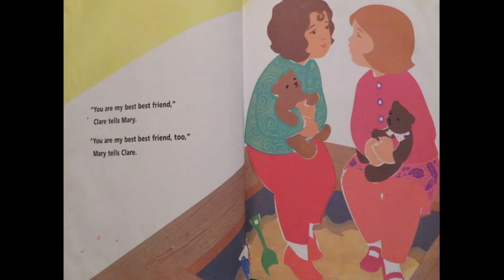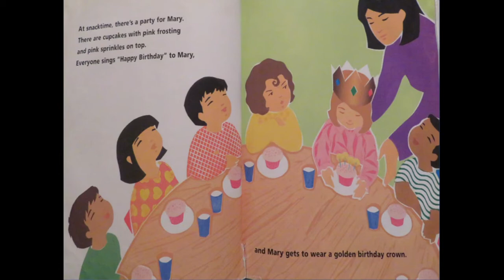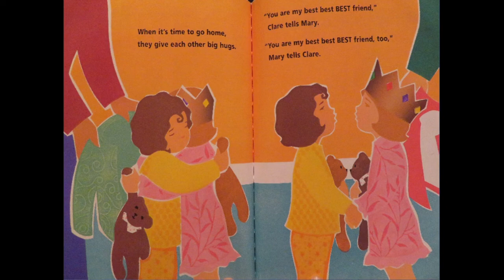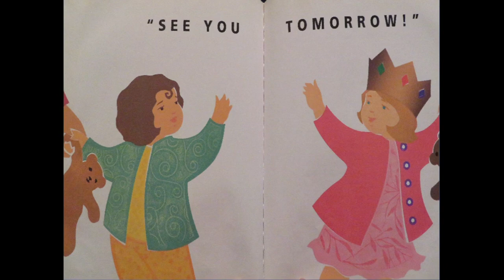READ ALOUD: Best Best Friends by Margaret Chodos-Irvine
Best Best Friends by Margaret Chodos-Irvine